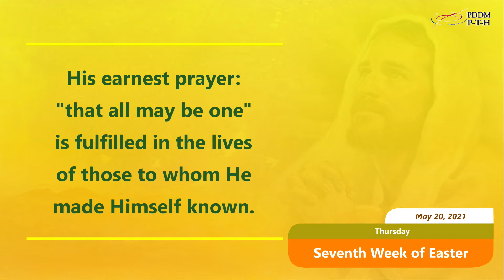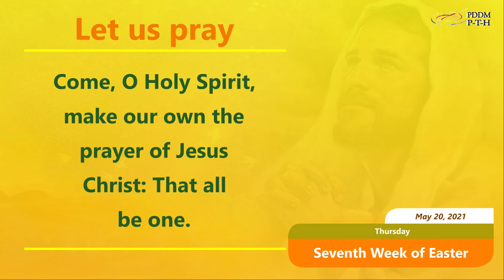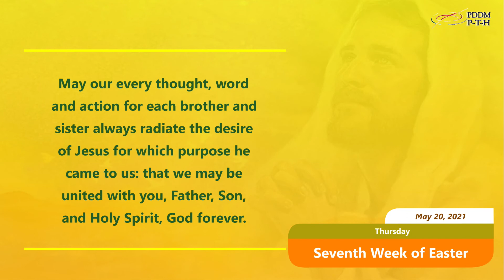May 20, 2021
You and I... and everyone...we heal as one. No virus can scatter The One Flock of Christ Jesus